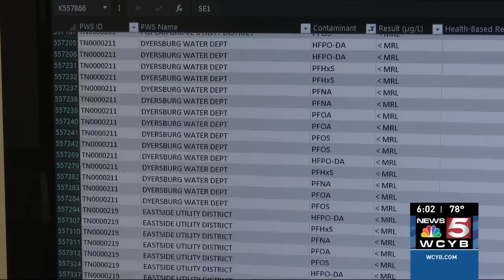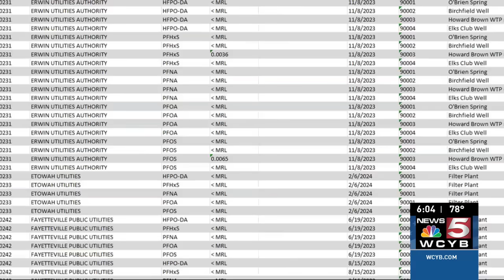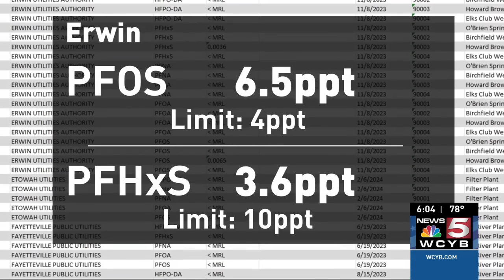Elevated levels of PFAS chemicals found in three local water utilities in early data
The Environmental Protection Agency is releasing detailed results of testing for PFAS in drinking water nationwide. The so-called forever chemicals are found in a variety of products and are now known to increase the risk of cancer.

More: WCYB.com